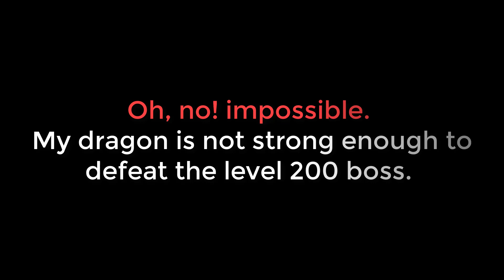My dragon attacks island no.2_The archers 2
View more:
+Which skill of Wizard can kill a level 10 boss with just one use?_The archers 2